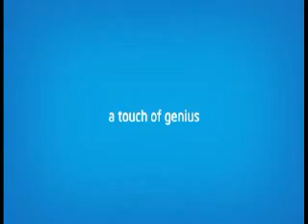Intel Max Your Moves-Waves-lucknow-31May&1June-HAMAN